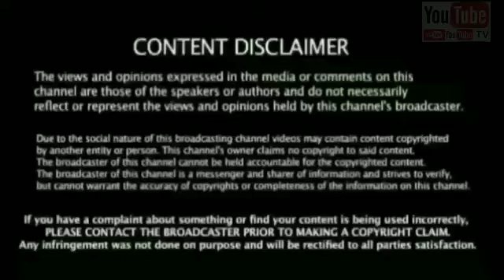சச்சினிடம் இருந்து முதல் இதை கற்றுக்கொள் கோலி சற்றுமுன் தோனி & கங்குலி பரபரப்பு ஜென்டில்மேன் சச்சின்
Tamil Masala Cricket Channel